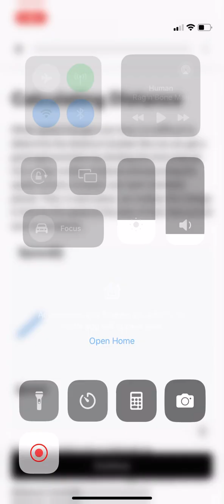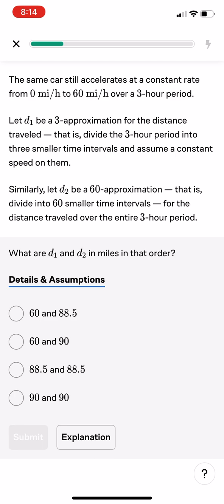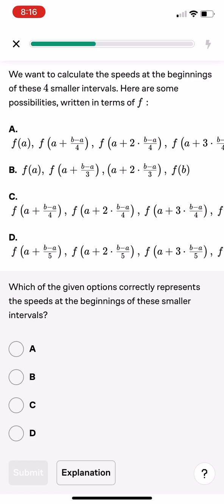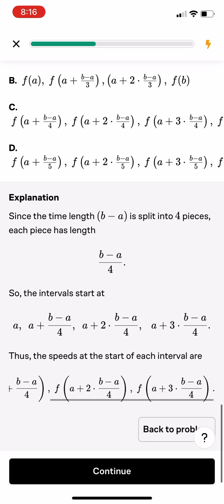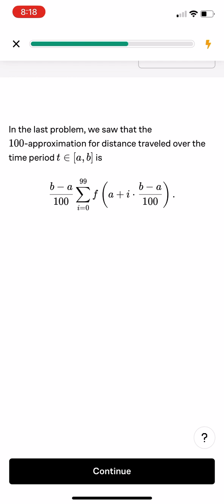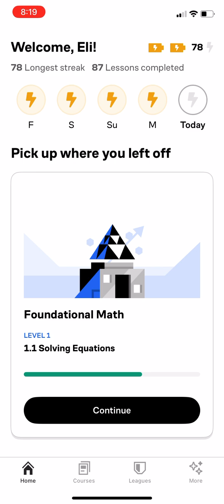SHORTEST MATH LESSON EVER!!!!